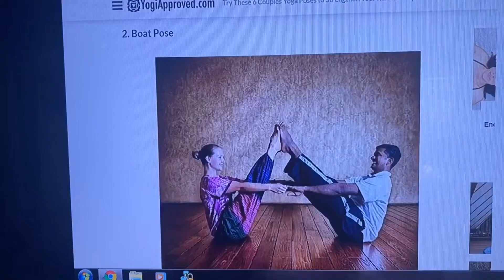YOGA CHALLENGE (Desafío de Yoga)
Let's get physical, it's time for the Yoga Challenge! Mack started doing yoga last year and was surprised at how much she loved it.  We quickly realized the kids loved doing it with her too.  Watch as they try the Yoga Challenge! Doing couples yoga poses together isn't easy when your partner is half your height!